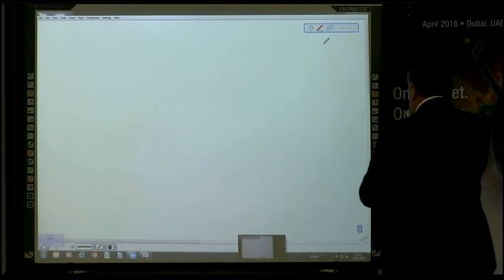Keshe is sick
I thought GANS could cure everything?